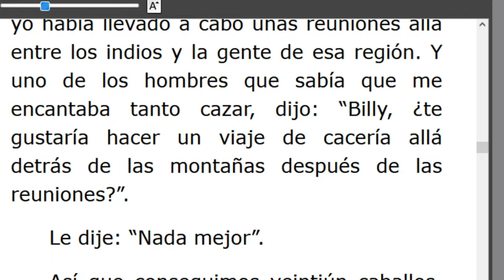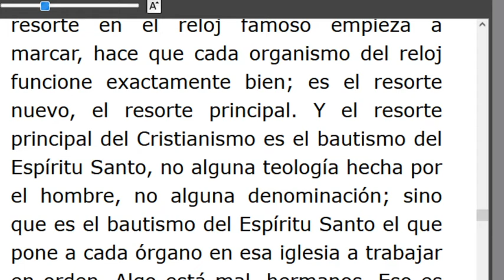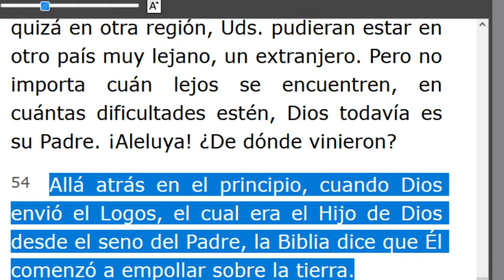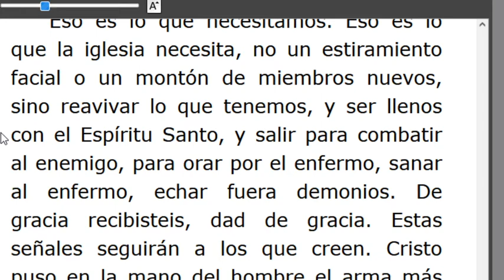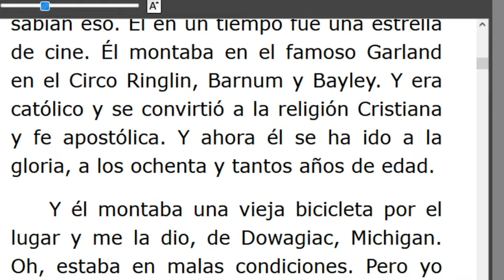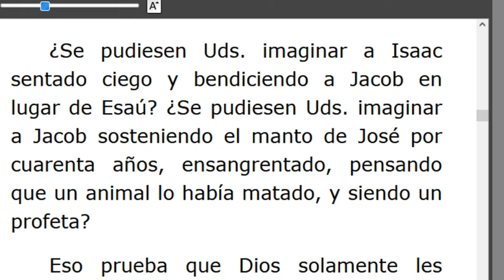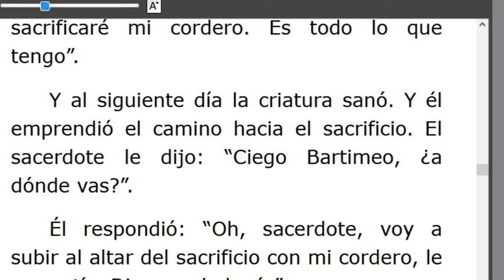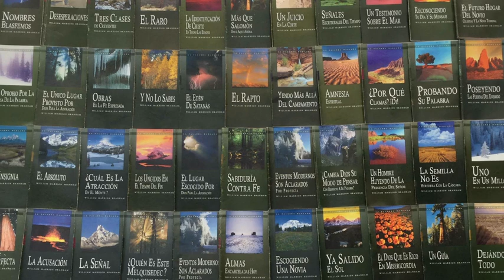LECTURA DE LOS MENSAJES DEL PROFETA !!ELIAS!! WILLIAN MARRION BRANHAM DESDE EL AÑO 1947 Hasta1965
J e r e m i a s   50:
28. VOZ DE LOS QUE HUYEN  y ESCAPAN DE LA TIERRA  DE BABILONIA, PARA DAR EN SION LAS NUEVAS DE LA  RETRIBUCIÓN DE JEHOVÁ NUESTRO DIOS, DE LA VENGANZA DE SU TEMPLO.

=== INICIA: LA PERSONIFICACIÓN DEL CRISTIANISMO - 57-0127A... Párrafo: 24...TERMINA Párrafo: 72...
=== INICIA: BARTIMEO EL CIEGO- 57-0127E..TERMINA Párrafo: 42...